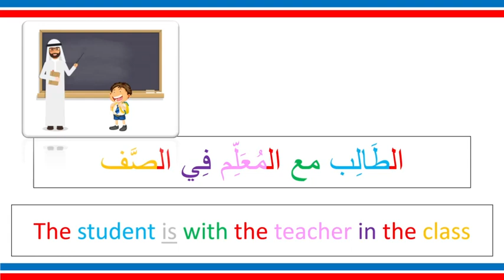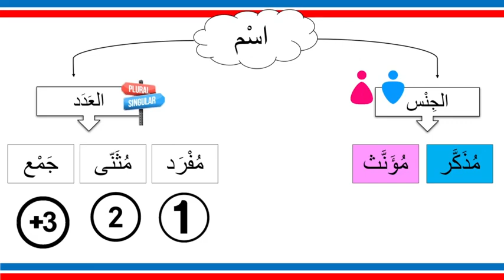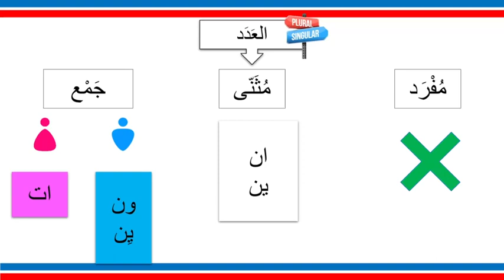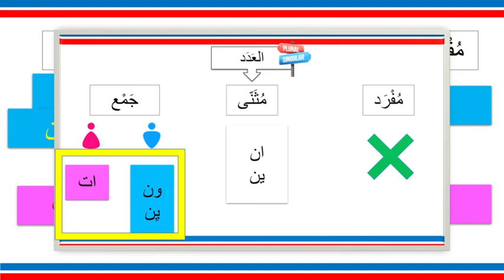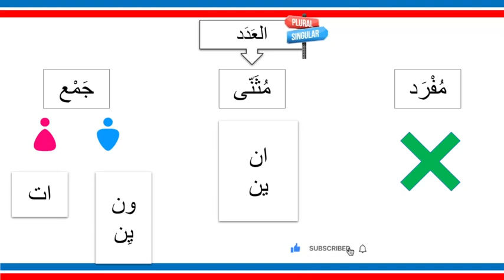Learn Arabic with Zed ASL ( level 2 - ep 10 ) dual and plural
كيف حالكم ؟

في هذا الفديو
you will learn dual and plural in Arabic ...